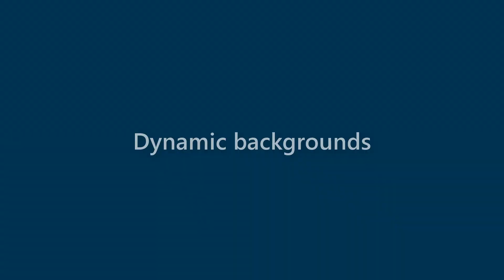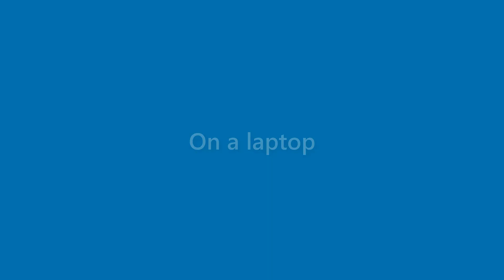Alana Jensen - appearance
Name Look - Alana Jensen - appearance. In this video we present "Alana Jensen" name look and feel in various scenarios.
This video will cover:
How does "Alana Jensen" look as a personal letterhead?
How does "Alana Jensen" look on a business card?
How does "Alana Jensen" look on a computer/laptop screen?
How does "Alana Jensen" look with different background colors?
How does "Alana Jensen" look with various fonts?